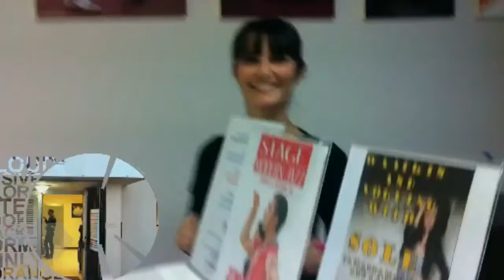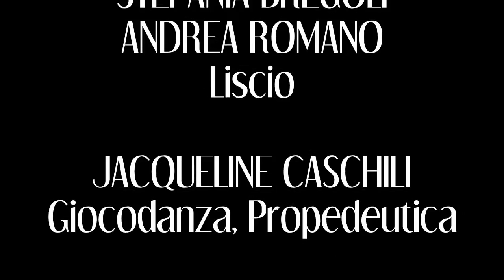Scuola Danza ON-STAGE Brescia - Corsi Danza e Ballo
Un assaggio dei corsi per bambini, ragazzi e adulti dell'Anno Accademico 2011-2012 della scuola di Danza e Ballo ON-STAGE di Brescia.

Scuola di Danza ON STAGE Brescia
Direzione Artistica Martina Guarnati e Barbara Tanda
Via Triumplina 189 (50 mt.Metro Casazza-Autobus 7/10)

𝘾𝙤𝙧𝙨𝙞 𝙙𝙞 𝘿𝘼𝙉𝙕𝘼 𝙚 𝘽𝘼𝙇𝙇𝙊 𝙥𝙚𝙧 𝙗𝙖𝙢𝙗𝙞𝙣𝙞, 𝙧𝙖𝙜𝙖𝙯𝙯𝙞 𝙚 𝙖𝙙𝙪𝙡𝙩𝙞. Una bellissima sede di 600 Mq • 4 ampie sale danza • tantissime discipline e maestri professionisti altamente qualificati.